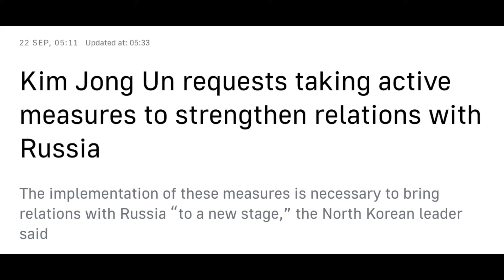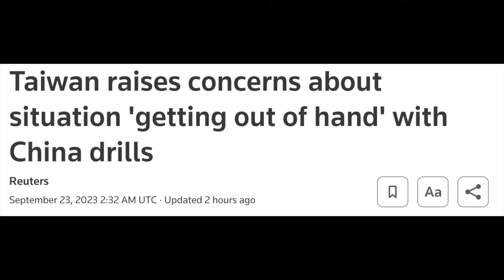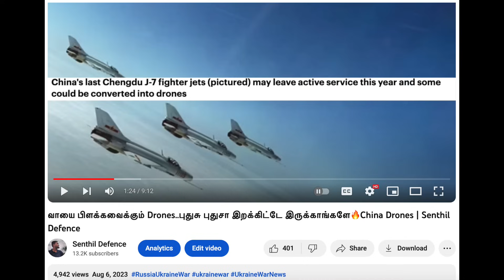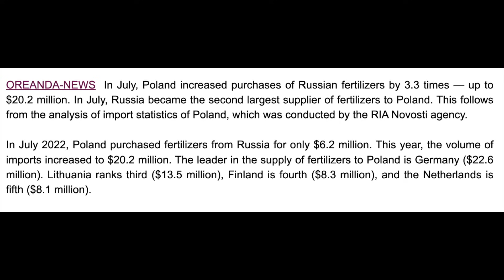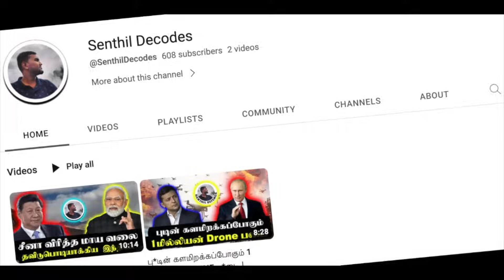பலமாகும் ரஷ்ய நட்பு..பதற்றத்தில் அமெரிக்க நட்புகள்..Droneஆக மாறும் F35 | Senthil Defence